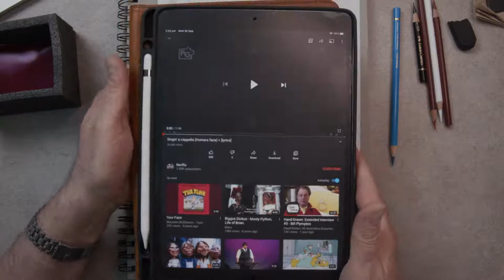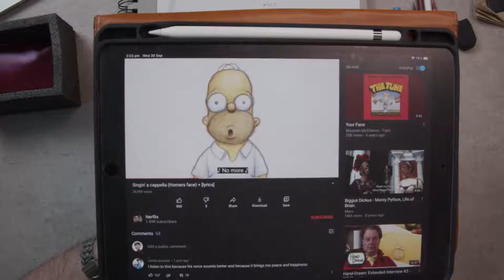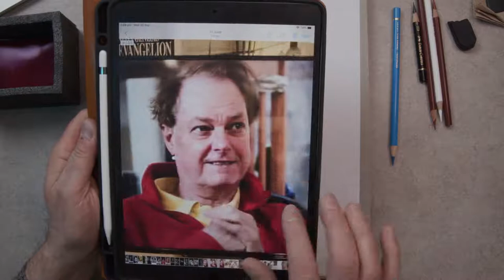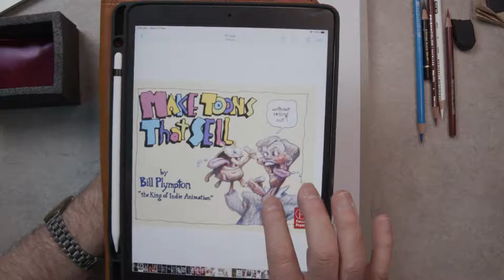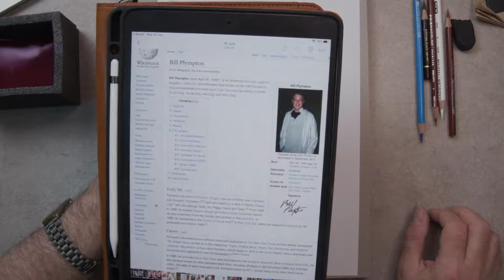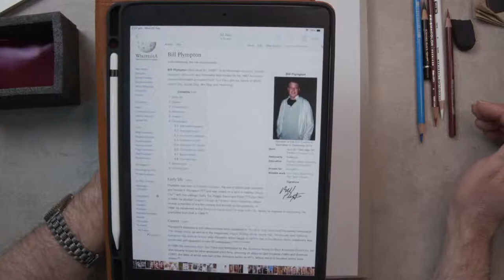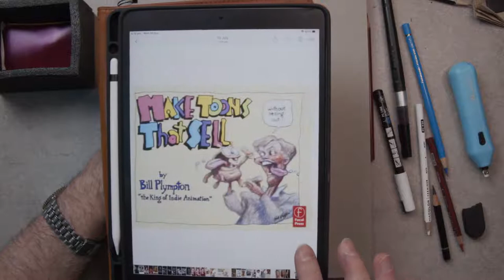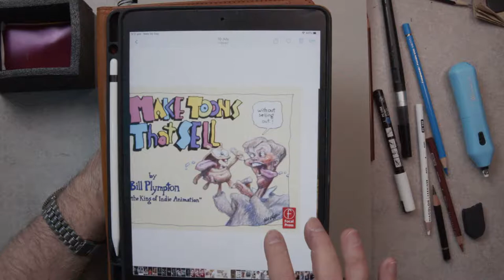Frantz Kantor Draws Animator Bill Plympton!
Iconic Animation Director Bill 'Plymptoons' Plympton is the subject of Artist & Illustrator Frantz Kantor in this step by step drawing tutorial. Frantz draws a caricature of this prolific creator, discussing his prolific career, his face & character, while creating a tonal drawing on grey paper, explaining the drawing process and the artist's own take on caricature along the way.